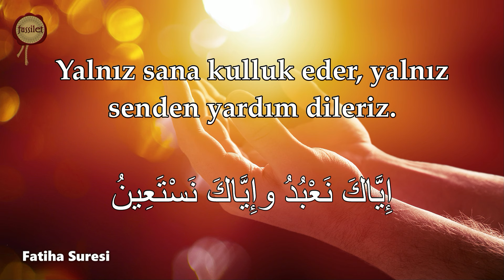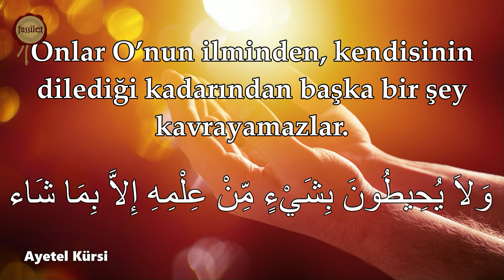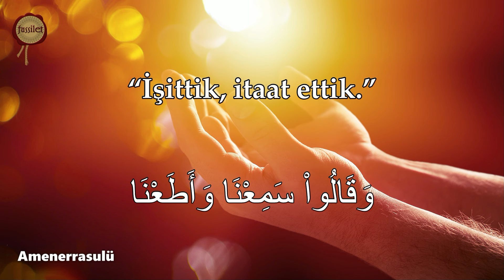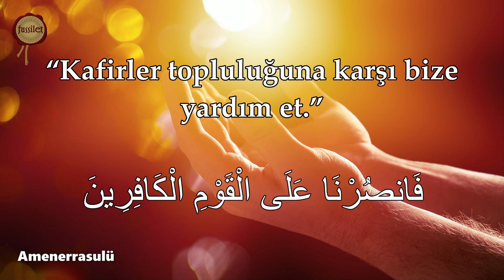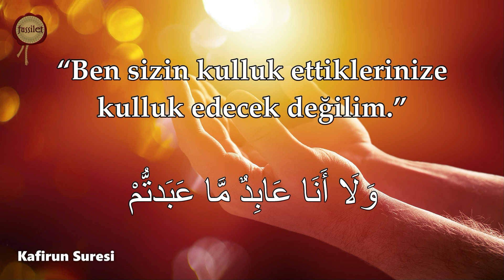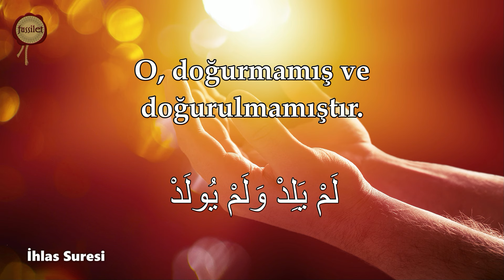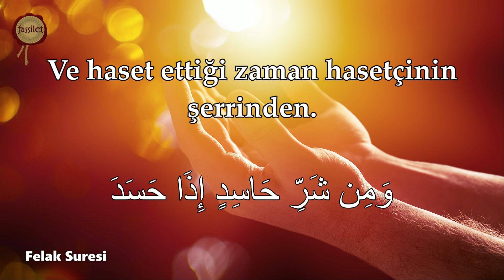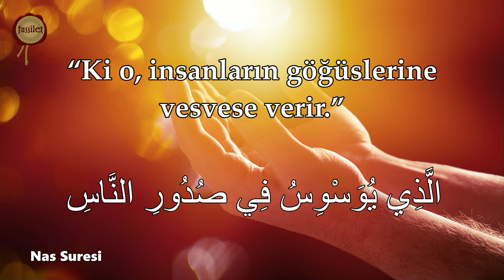7 Fatiha Ayetel Kürsi Amenerrasulü Kafirun İhlas Felak Nas ❤️ İsmail Güney | fussilet Kuran Merkezi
Tüm Dünyanın İzlediği Türkiye’nin En Büyük Kur’an-ı Kerim YouTube Kanalı fussilet Kuran Merkezi 7 Fatiha Suresi 7 Ayetel Kürsi (Bakara Suresi 255) 7 Amenerrasulü (Bakara Suresi 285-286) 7 Kafirun Suresi 7 İhlas Suresi 7 Felak Suresi 7 Nas Suresi | İsmail Güney ​⁠@fussiletKuranMerkezi

00:00 7 Fatiha Suresi
06:30 7 Ayetel Kürsi (Bakara Suresi 255)
15:43 7 Amenerrasulü (Bakara Suresi 285-286)
27:47 7 Kafirun Suresi
33:27 7 İhlas Suresi
36:57 7 Felak Suresi
41:06 7 Nas Suresi